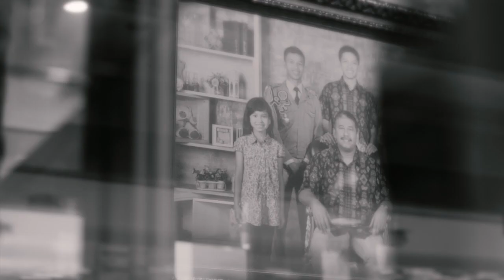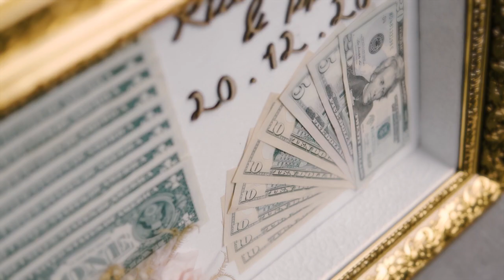Morning Express// Wedding of Dian & Risco // Malang Wedding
Antzcreator Photo & Video

Based at Malang and Surabaya, Indonesia

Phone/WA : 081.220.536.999